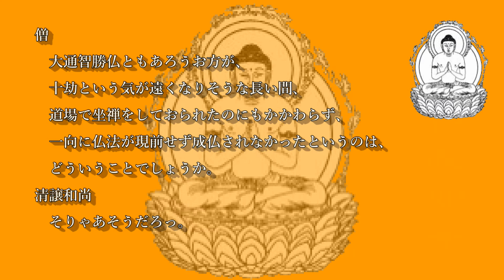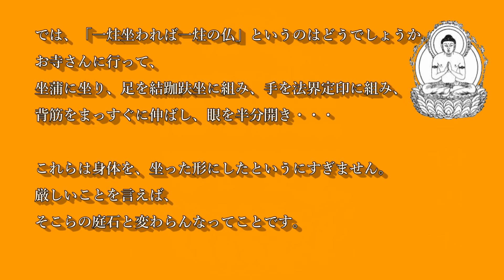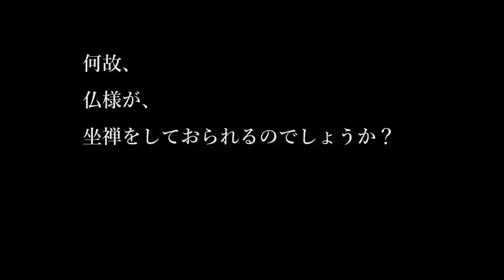【新・大通智勝仏しんだいつうちしょうぶつ】無門関第9則～スマホで模範解答を探してきたら悟ったことになるのか？～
これだけ情報が溢れておりますので、
スマホで検索すれば欲しいものが手軽にヒットします。いい時代になりました。
しかし、インターネット上のどこを探しても、仏はいません。
それでも公案の模範解答を探そうとするんですよね。(笑)

興陽讓和尚、因僧問、大通智勝佛、十劫坐道場、佛法不現前、不得成佛道時如何。
讓曰、其問甚諦當。
僧云、既是坐道場、爲甚麼不得成佛道。
讓曰、爲伊不成佛。

仏画：第55番札所 別宮山 金剛院 南光坊